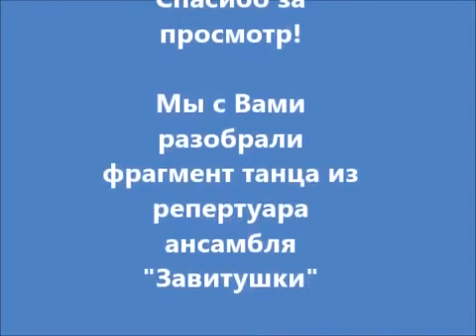СРО-1. Разучиваем вместе танец "Кадриль", урок 1.